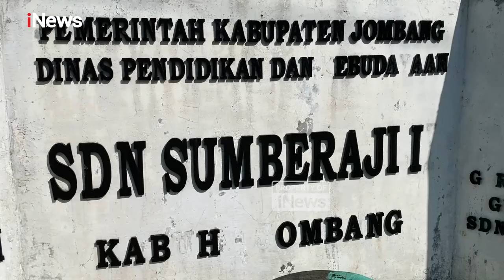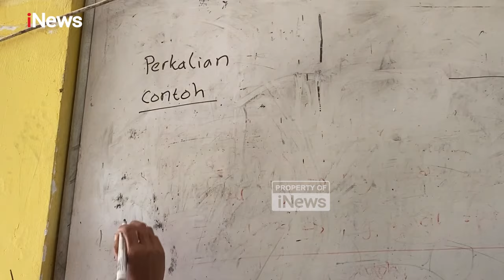Ngenes! SDN di Jombang hanya Dapat 1 Siswa Baru, Jadi Mirip Les Privat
Hari pertama masuk sekolah di SDN Sumberaji 2, Desa Sumberaji, Kecamatan Kabuh, Kabupaten Jombang tahun ini cukup ngenes.

Pasalnya, siswa baru untuk kelas 1 hanya terdapat 1 orang saja. Bak les privat, para guru bergantian melaksanakan pembelajaran kepada murid tersebut.

Letak geografis yang berada di pedalaman menjadi faktor utama, para orang tua murid memilih untuk mencarikan sekolah yang mudah diakses ketimbang harus jauh-jauh pergi ke pedalaman.

Kepala Sekolah SDN Sumberaji 2, Wahyu menjelaskan bahwa penurunan jumlah pendaftar siswa baru ini merupakan hal biasa bagi sekolah.

“Tahun lalu juga sama dapat 1 siswa. Ini menjadi tantangan besar bagi kami sebagai lembaga pendidikan," ungkapnya kepada awak media, Senin (15/7/2024).

“Jumlah penduduk yang memasuki usia sekolah memang sedikit. SDN terdekat selain sini juga lumayan jauh sekitar 5-7 Km yakni SDN Sumberaji 1,” lanjutnya.

Meski begitu, Wahyudi menegaskan bahwa SDN Sumberaji 2 tetap berkomitmen untuk memberikan pendidikan yang berkualitas meskipun hanya dengan satu siswa baru.

"Kami tetap bertekad untuk memberikan yang terbaik. Siswa yang ada akan mendapatkan perhatian penuh dari guru-guru kami," ujarnya.